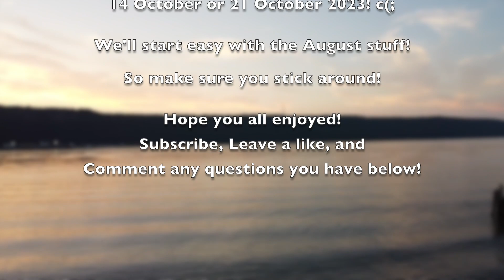Hi! I'm Back! 😅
Hi all! Sorry for such a long hiatus! As you may or may not know my mom passed recently and I've honestly not been motivated to do much. I slept, woke up, worked, slept, and repeated.

I put in the vid I'd probably be back around the 21st, we'll see. Our family just got a bit smaller again as the day I'm uploading this video, our little Cody boy has gone to rest with my mom.

When life hits you hard, it likes to do it again and again. Lots of love to you all  ❤️❤️❤️